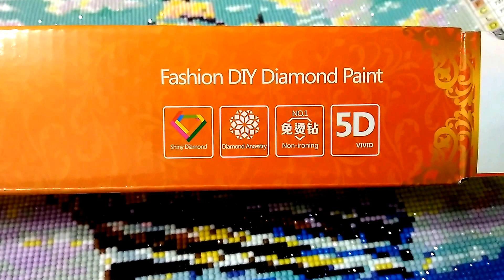Завершённый процесс Алмазная мозаика Парусник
- Процесс выкладки Человек на ошибках учиться...